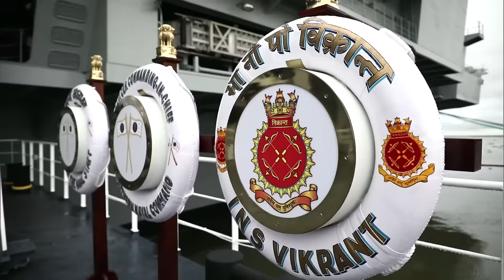Exclusive glimpses from PM Narendra Modi's visit to INS Vikrant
Prime Minister Narendra Modi commissioned the first indigenous aircraft carrier as INS Vikrant. The Prime Minister said, “Vikrant is huge, massive, and vast. Vikrant is distinguished, Vikrant is also special. Vikrant is not just a warship. This is a testament to the hard work, talent, influence and commitment of India in the 21st century. If the goals are distant, the journeys are long, the ocean and the challenges are endless – then India's answer is Vikrant. The incomparable Amrit of Azadi ka Amrit Mahotsav is Vikrant. Vikrant is a unique reflection of India becoming self-reliant.”